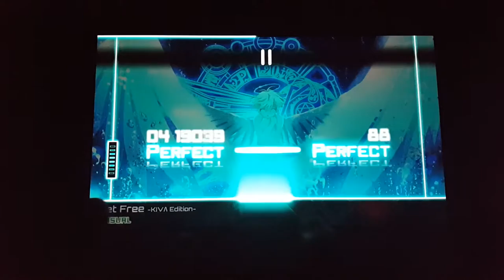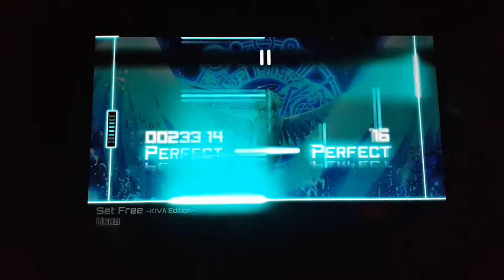[Dynamix] Set Free -KIVA EDITION- Full Version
Casual + Normal + Hard